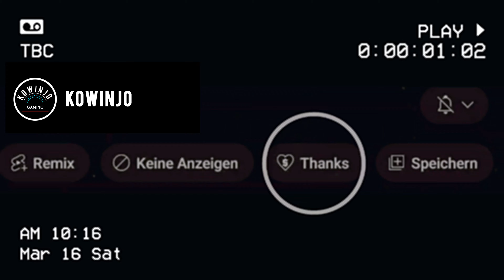Call of Duty Black Ops 6 GP Direktor finden Mission Entstehung Kampagne Guide deutsch Schlüsselkarte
Du möchtest Kowinjo supporten und dabei deinen eigenen Geldbeutel schonen? Dann check dafür gerne Eneba aus: Ob günstige Playstation-Cards oder topaktuelle Spiele - hier findest du unschlagbare Angebote:

🔵 Kowinjos Discord

🔴 Support Kowinjo

Zeitstempel:

00:00 - Intro (Inhalt des Videso)
00:41 - GP Direktor auffinden

In diesem Call of Duty Black Ops 6 Guide auf deutsch zeige ich euch wie Ihr in der Mission Entstehung den GP Direktor finden und die Schlüsselkarte erhalten könnt.
Das Ganze kann sehr knifflig sein, da der GP Direktor nach dem ersten Erscheinen einfach nicht mehr auffindbar ist!
Ich zeige euch in diesem Call of Duty Black Ops 6 Kampagnen Guide auf deutsch die Lösung, damit ihr auch diese Schlüsselkarte bekommt und die Story entspannt fortsetzen könnt.

Bleibt sehr gerne für weitere COD Black Ops 6 Guides auf meinem Kanal am Start!

Euer Kowinjo

In Call of Duty: Black Ops 6 übernehmen die Spieler die Rolle von „Case“ Calderon, einem Agenten eines CIA-Schwarzoperationsteams, das zur Zeit des Golfkrieges gegen die paramilitärische Organisation Pantheon kämpft. Die Kampagne beginnt an der Grenze zwischen Irak und Kuwait, wo Case und die CIA-Agenten Troy Marshall und Jane Harrow den irakischen Minister Saeed Alawi retten sollen. Doch der Einsatz wird durch das Auftauchen von Russell Adler, einem ehemaligen CIA-Agenten und nun Geächteten, unterbrochen. Adler übermittelt eine kryptische Botschaft an das Team, was eine Kette von Ereignissen auslöst, die zur Erforschung von Pantheon und dessen geheimen Machenschaften führen.

Die Handlung entfaltet sich an verschiedenen Schauplätzen, wobei jede Mission neue Geheimnisse über Pantheon aufdeckt. Das Team wird gezwungen, eigenständig zu handeln, und reist zu einem verlassenen KGB-Safehouse in Bulgarien. Später brechen sie während einer großen Veranstaltung in eine geheime CIA-Basis in Washington, D.C., ein, um Adler zu befreien, werden jedoch fälschlicherweise des Angriffs beschuldigt und zu Gejagten erklärt. Die Spur führt sie weiter nach Irak und zu einem Casino in Avalon, wo sie finanzielle Verbindungen zwischen Pantheon und psychochemischen Waffen aufdecken.

Ein zentrales Element der Geschichte ist die Substanz „Cradle“, ein psychochemisches Mittel, das ursprünglich von der CIA entwickelt wurde. Die Handlung spitzt sich zu, als Case diesem Gas ausgesetzt wird und Visionen sowie Erinnerungen an ein CIA-Experiment erfährt, in dem er als einziges Testsubjekt überlebt hat. Diese Offenbarung stellt auch die Loyalität von Jane Harrow in Frage, die sich später als Pantheon-Agentin entpuppt, die plant, die Kontrolle über die CIA zu übernehmen.

Im Höhepunkt der Kampagne infiltrieren Case und sein Team ein geheimes Biolabor in Kentucky, decken weitere Hinweise auf und starten einen Angriff auf Vorkuta, um Pantheons geplanten Anschlag auf das US-Kapitol zu verhindern. Im finalen Kampf tritt Case gegen Harrow an, was die komplexe Handlung abschließt. Trotz ihrer schweren Verluste beschließen die Protagonisten, Pantheons Einfluss weiter zu bekämpfen und ihr Netzwerk zu zerschlagen. Das Ende lässt die Zukunft von Case offen und bereitet eine Fortsetzung des Konflikts vor.

Hauptcharaktere sind:

 • Case Calderon: Der Protagonist und spielbare CIA-Agent

 • Troy Marshall: Ein erfahrener CIA-Agent und wichtiges Teammitglied

 • Frank Woods: Ein bekanntes Gesicht aus früheren Black-Ops-Spielen und taktischer Experte

 • Jane Harrow: Teamleiterin, die zur Gegenspielerin mit Verbindungen zu Pantheon wird

 • Felix Neumann: Ein technisches Genie und Unterstützer des Teams

 • Sevati Dumas: Eine Assassine, deren Fähigkeiten das Team ergänzen

 • Russell Adler: Ein ehemaliger CIA-Agent mit persönlicher Rache, zentral in der Aufdeckung    von Pantheons Plänen